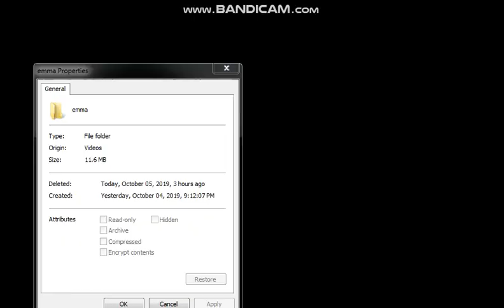Harry Potter Story Part 5